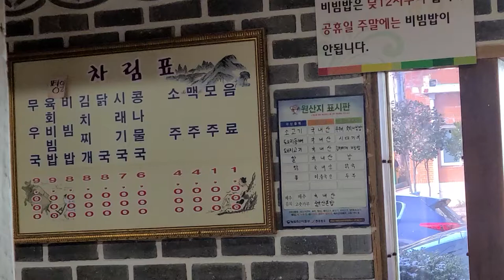군산여행- 팔월의 크리스 마스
집에만 있어서 너무 답답해
크리스마스날 군산에 하루 여행 다녀 왔읍니다.